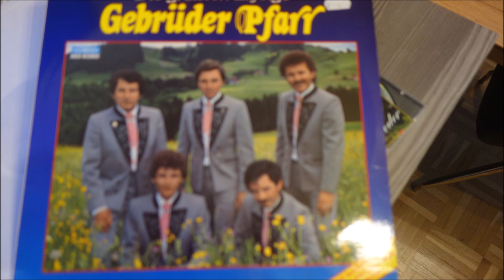gebrüder pfaff schneewalzer